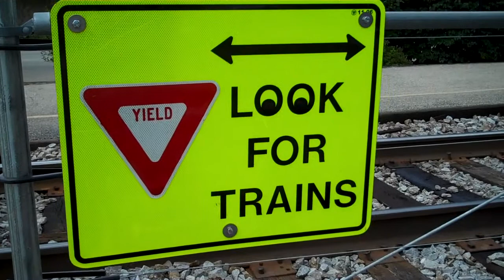Why I Love Trains (Episode 2) SPEED ! ! !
The first episode was about the sounds trains make- this one is the speed! 1st train: Amtrak's Hiawatha. Southbound at Edgebrook. Lead # 90413 NPCU (Non-Powered Control Unit) These units are called "Cabbage Cars" The reason for that is the Engine was removed from the locomotive and it is used as a baggage car.  It has cab control- so take cab- and baggage...What do you get???  POOF! It's Cabbage.  The train i.d. is Hiawatha 334. The power running the train is Amtrak's P42DC Unit # 135. I walked across the street to Grayland Station- Which is my favorite hobby shop- and bought a CSX AC4400 Athearn- and before you ask- No sound. The next trains I caught was the same exact power ! ! !  AMTK 90413 (NPCU) and AMTK # 135 (P42DC) As the Hiawatha was heading south I caught METRA Train # 2127 Heading North. Cool crew also- gave me a short toot both times. This was filmed on 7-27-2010. On the Milwaukee District/ North Line. MD-N Canadian Pacific also runs a container train up this line in the evenings, along with WSOR once in a while. But not too much freight on this line... Enjoy and be safe!